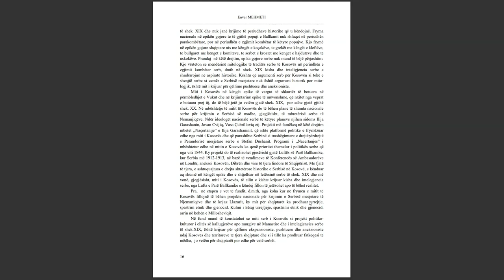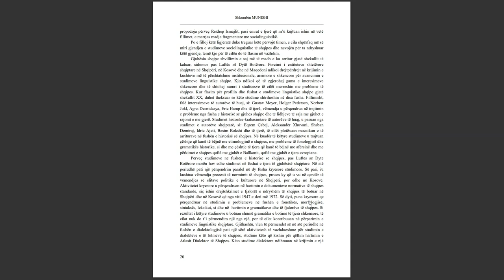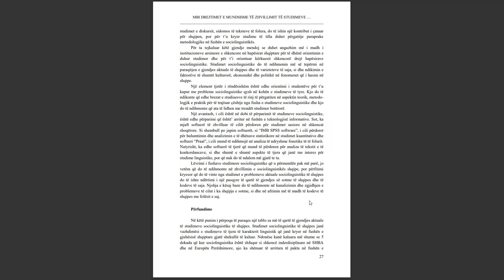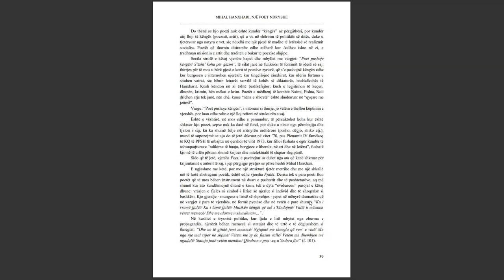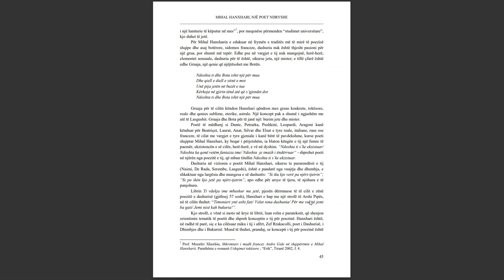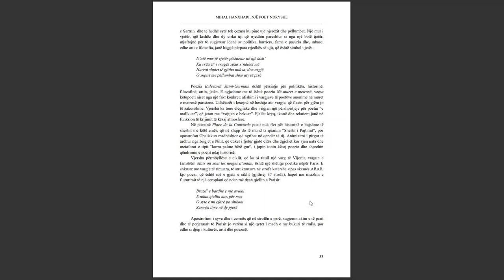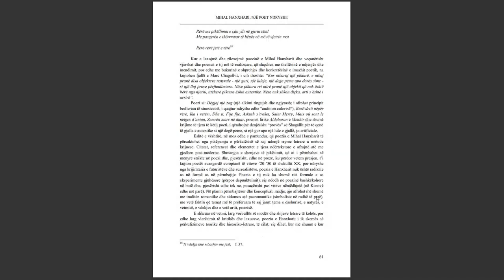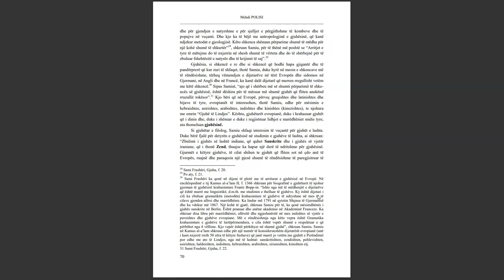SEMINARI NDËRKOMBËTAR PËR GJUHËN, LETËRSINË DHE KULTURËN SHQIPTARE PJESA 26